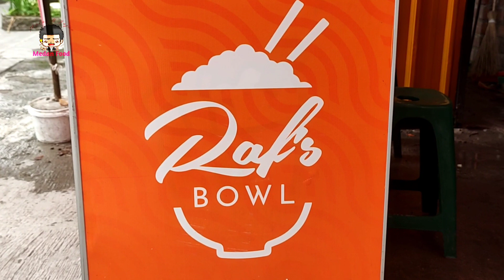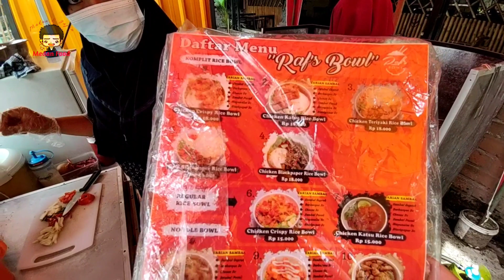Super Murah Rice bowl dan Noodle Bowl di Rafsbowl || Porsi Kenyang Harga Murah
Hai Bosku semuanya...kali ini saya mau kuliner lagi di kota medan... Sangat sulit cari pedagang di masa PPKM ini... Akhirnya pilihan saya jatuh kepada Rafsbowl dengan aneka pilihan menu dan rasa yang enak... dengan harga mulai dari 15 ribu sangat cocok buat masa PPKM ini... Buka dr jam 12.00 sampe jam 22.00... Bagaimana rasa dan cara buat Rafsbowl... Mari kita saksikan video nya bosku semuanya 👍👍👍

Terima kasih selalu saya ucapkan kepada Bosku semuanya yang setia dan support channel saya hingga sudah monetisasi walau msh banyak kekurangan di video saya karena msh menggunakan hape saja tapi saya tetap mendedikasikan buat para pedagang kecil yang kurang mendapat perhatian atas dagangan nya melalui Medan food Channel saya ingin lbh memperkenalkan makanan pedagang kecil yang ada di kota Medan kepada seluruh Bosku baik yg ada dikota Medan maupun yg ada di luar dr kota Medan dan buat Bosku yang baru bergabung jangan lupa like Komentar share dan Subscribe biar saya tambah semangat buat video2 baru yang Selalu hadir seminggu sebanyak 2 kali...
Mohon support channel ini dengan cara jangan skip iklan yang ada video karena semua hasil pendapatan dari Medan food channel akan saya bagikan untuk semua para pedagang UMKM menengah kebawah yang pernah saya videokan dagangan nya...

Rafsbowl
 Jalan H.M Joni Depan Warung Mas Eko
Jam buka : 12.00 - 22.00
Buka tiap hari tanpa libur
Harga Makanan Mulai dari 15 ribu saja